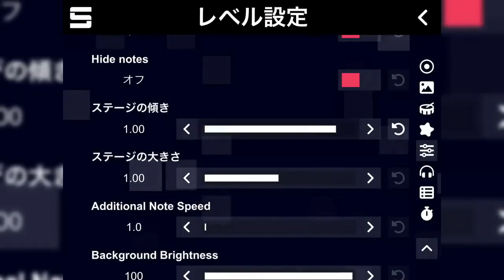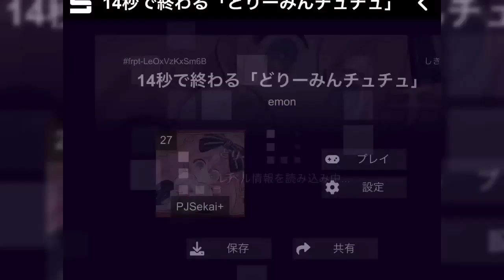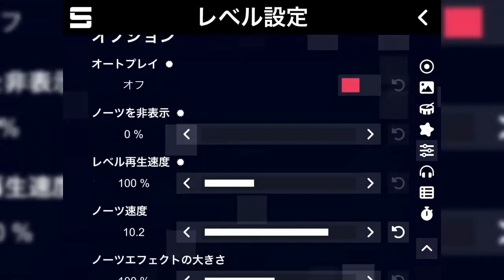【プロセカ】めちゃくちゃ傾いててワロタ「神っぽいな」ほか【Project SEKAI】【プロジェクトセカイ】【実況】【音ゲー】【Sonolus】【創作譜面】